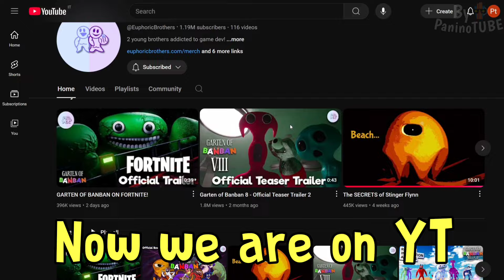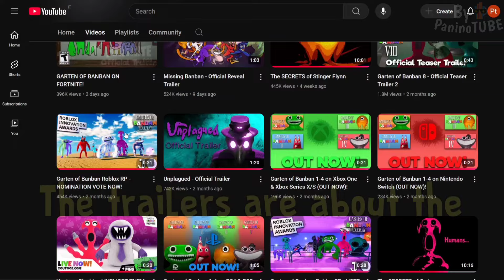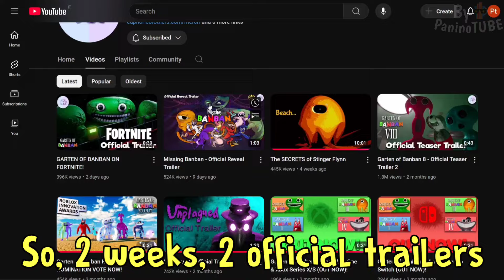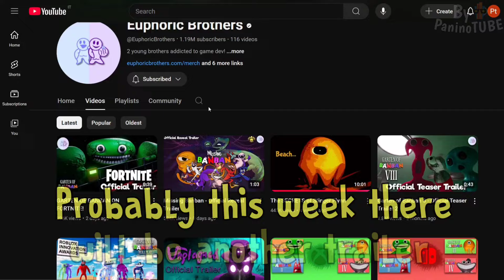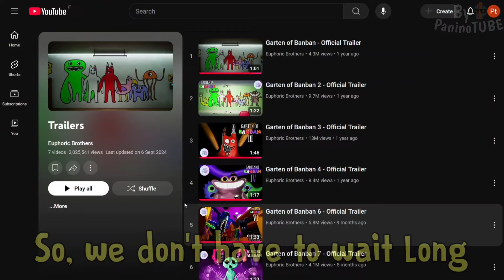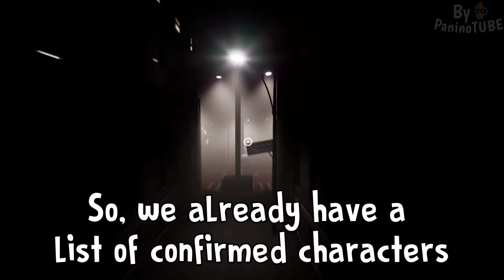GARTEN OF BANBAN 8 - BIG ANNOUNCEMENT this WEEK with NEWS of OFFICIAL TRAILERS 😃